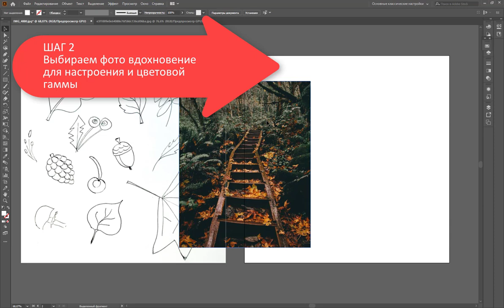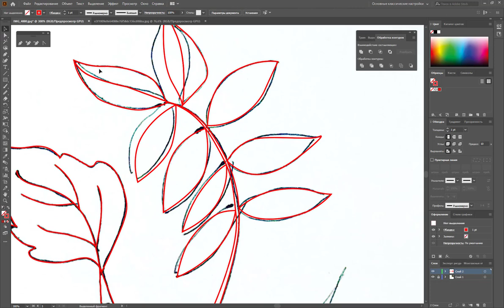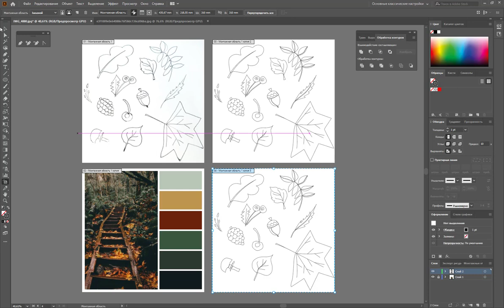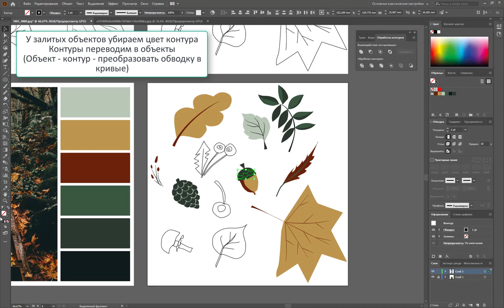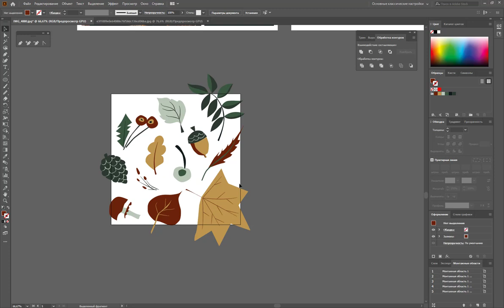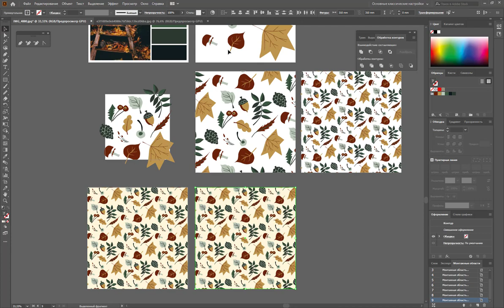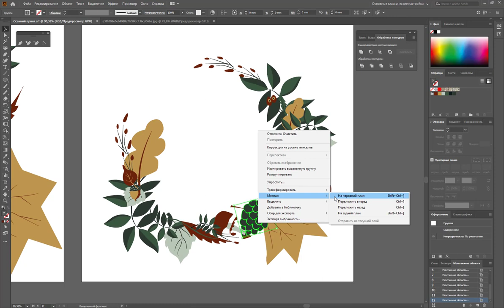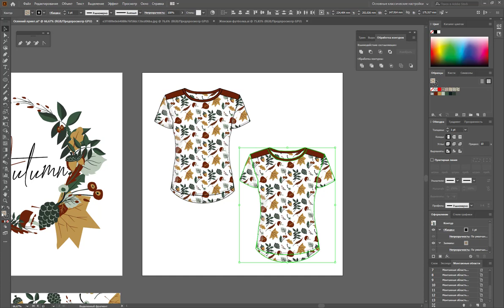Создание принта в Adobe Illustrator (бесшовные заливки)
Как создаются узоры?
Давайте рассмотрим все от наброска до готового принта

1)Рисуем набросок
2)Сканируем
3)Готовим цветовую гамму и настроение
4)Отрисовываем элементы в векторе
5)Делаем заливку
6)Формируем раппорт принта
7)Прорабатываем цветовые гаммы
8)Делаем принт на футболку - плейсмент
9)Проверяем как смотрится на эскизах